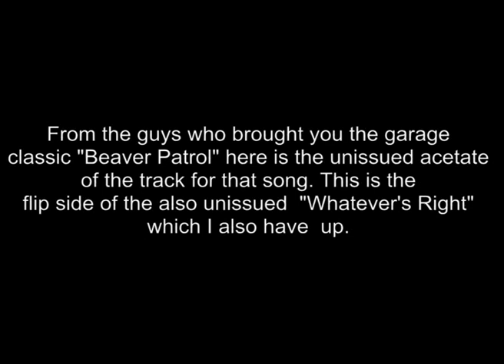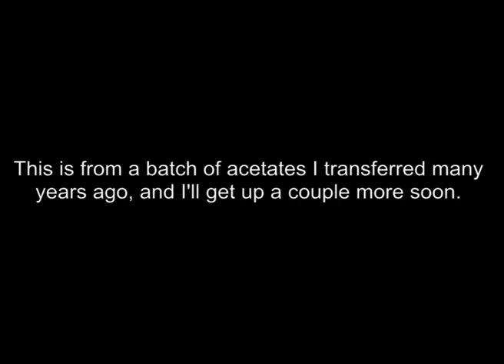Wilde Knights- Beaver Patrol track acetate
This is an acetate, unreleased with the backing track for Beaver Patrol, the other side the unreleased song "Whatever's Right" which is also up. More to come.